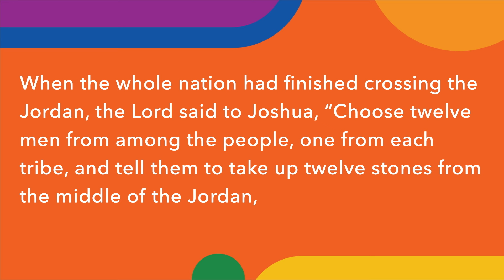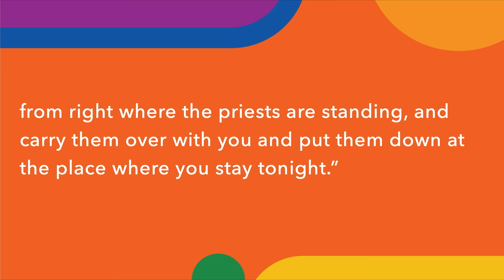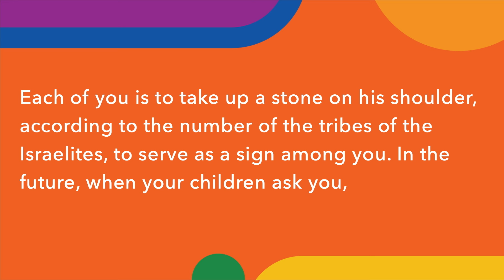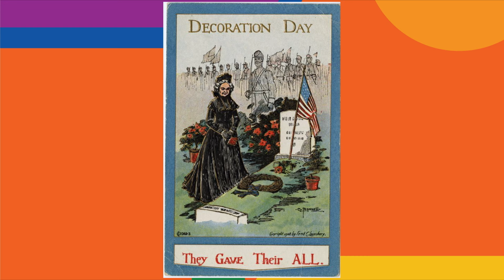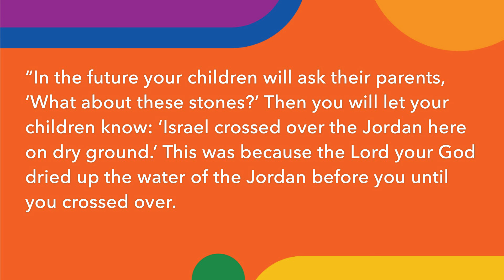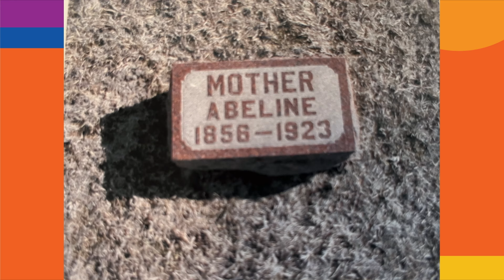Debi Nixon | Church of the Resurrection